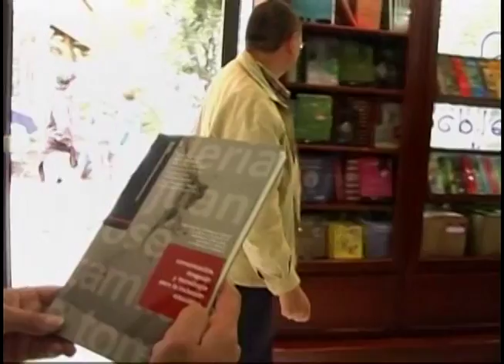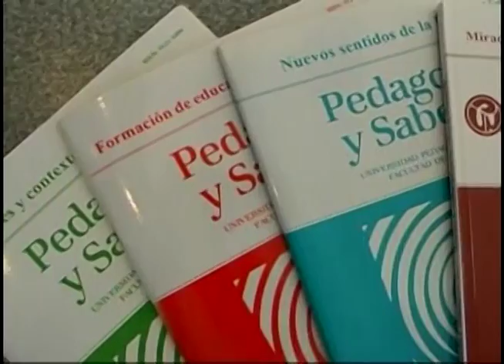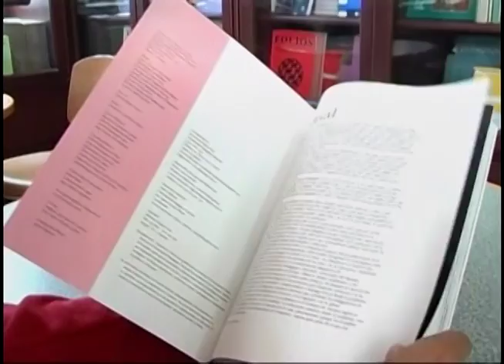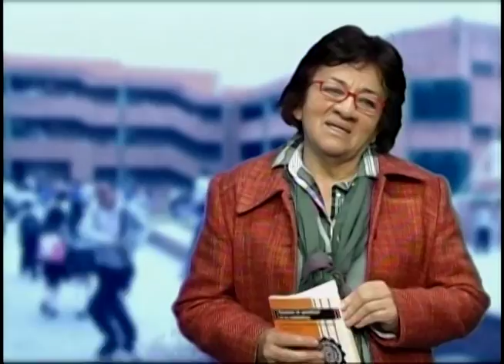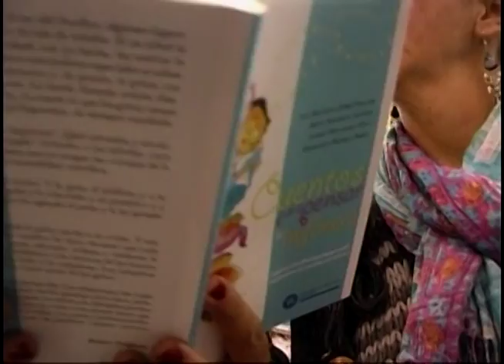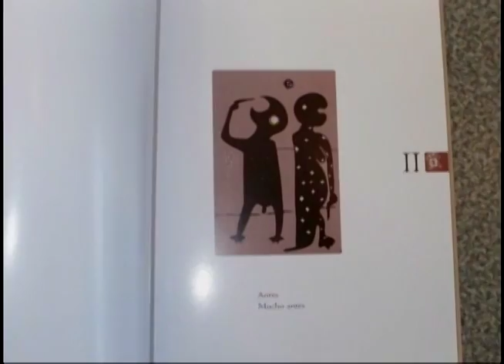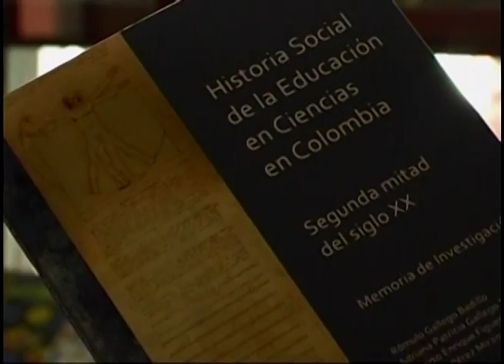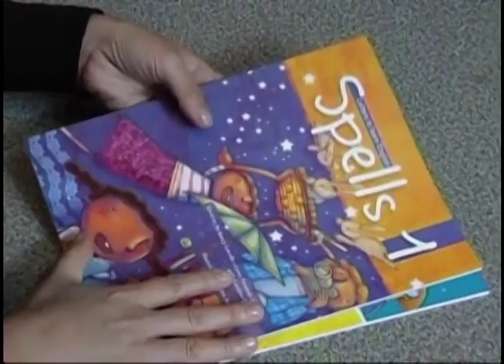Fondo Editorial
Las nuevas publicaciones del Fondo Editorial de la Universidad Pedagógica Nacional desde las revistas hasta las investigaciones de los docentes de diferentes licenciaturas serán los protagonistas en el capítulo 173 de Historias con Futuro.

cap 173